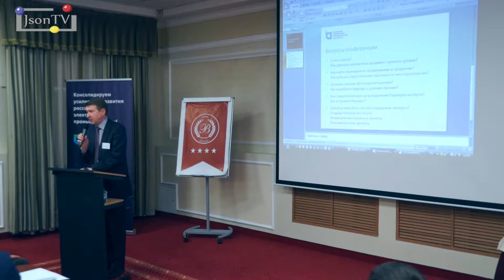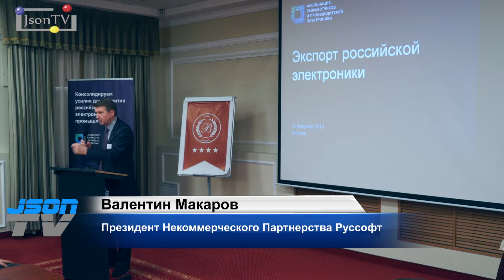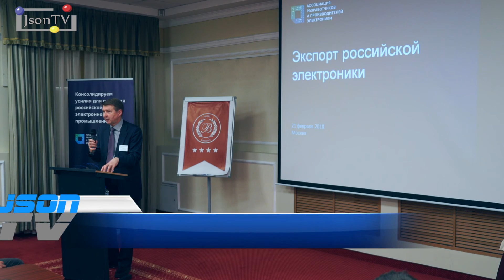Валентин Макаров, РУССОФТ: Опыт продвижения российских ИТ за рубежом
Индия, конечно, представляется сейчас очень интересным рынком. На тендерах бьются крупнейшие мировые компании, а вот в не столь масштабных тендерах второго эшелона могут поучаствовать уже и наши. Кроме того, идет рост продаж российских ИТ-решений в США, несмотря, а возможно и благодаря истерии вокруг «русских хакеров». Да, в сегментах финансов, госсекторе и безопасности нас выжимают, но во всем остальном – идет рост.

В Европе, особенно в Германии, также сильны протестные настроения против введенного режима санкций. Наметился явный тренд на объединение экспортных усилий разных российских компаний в консорциумы и комплексные предложения. Роль и активность РЭЦ в сложной как внутрироссийской экономической, так и внешнеполитической обстановке. РЭЦ – это абсолютно правильный инструмент, ему очень сложно, и им нужно помогать.

Валентин Макаров, Президент НП РУССОФТ.

Конференция «Экспорт российской электроники», организованная Ассоциацией Разработчиков и Производителей Электроники (АРПЭ) совместно с НП РУССОФТ, состоялась 21 февраля 2018 года в Москве. Ключевые темы: практика продвижения продукции на зарубежных рынках и организации экспорта; поддержка экспорта, сервисы для экспортеров.